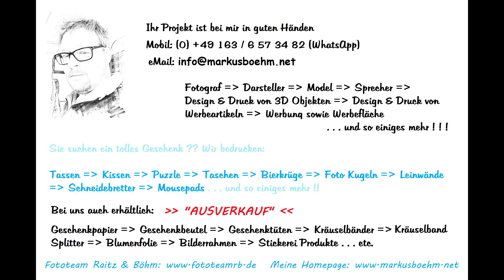+Blitze+Donner+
In der Nacht zum Mittwoch war ein Unwetter mit Donner, Blitzen etc. gemeldet.

Hier ein kleiner Auszug in dem Video.
Wie war bei Euch so das Wetter ??

Galerie: ▶️ xxx

▶️ Mein Equipment: ◀️

Aufnahme Datum: Die. 09.07. & Mi. 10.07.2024
Video erstellt Dat.
Text: MB
Foto:
Sprecher:
Kamera: MB